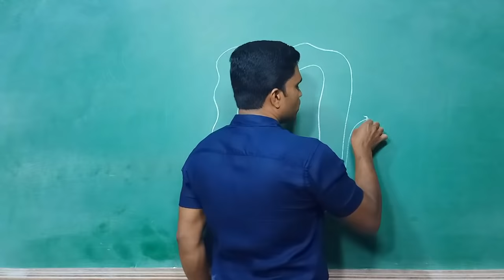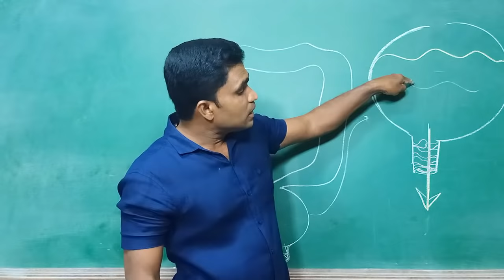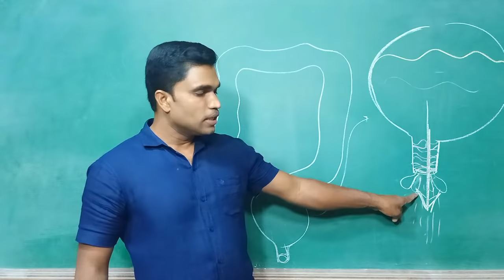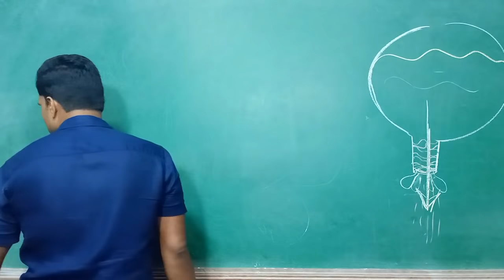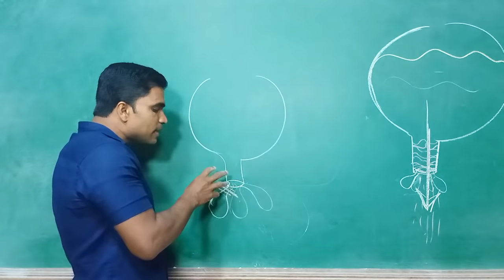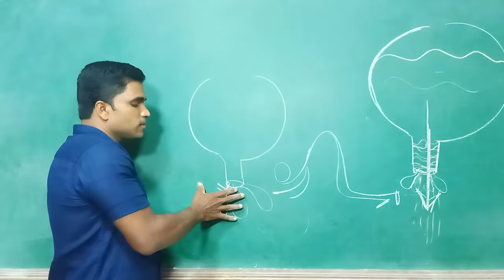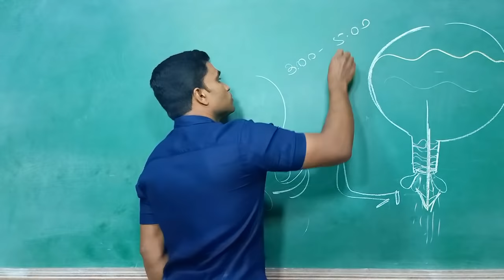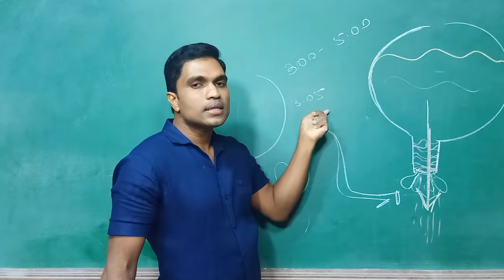ගුද මාර්ගයේ ගෙඩි. sudheera sampath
sudheera sampath